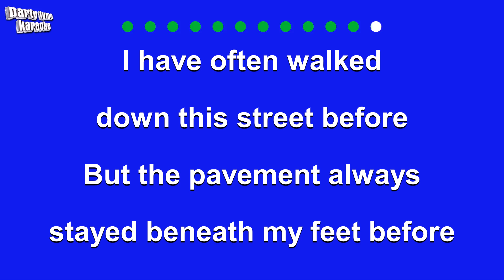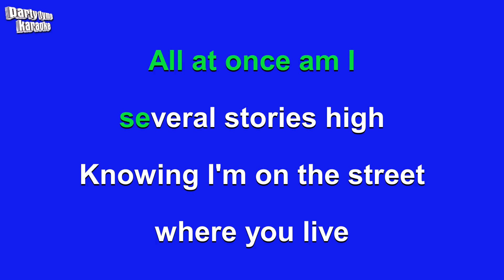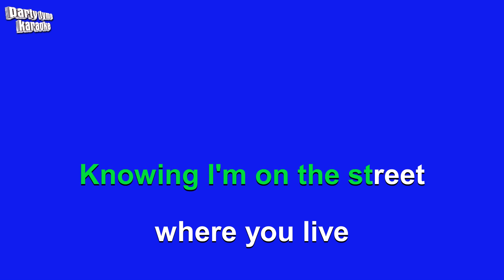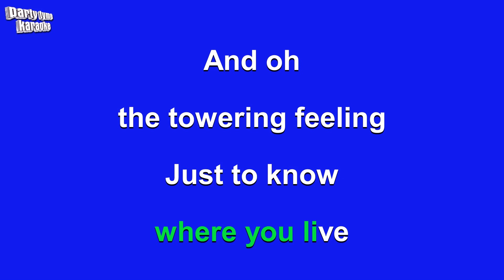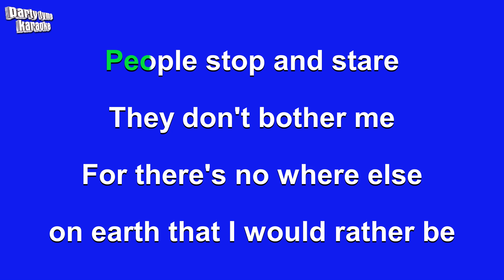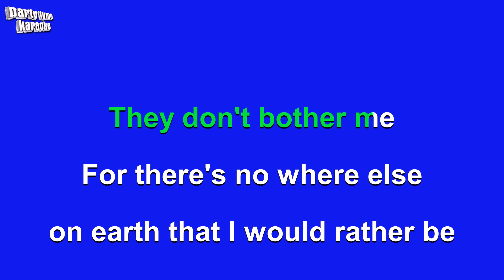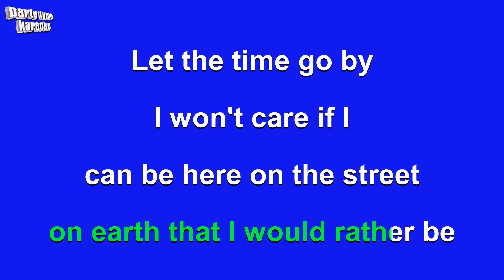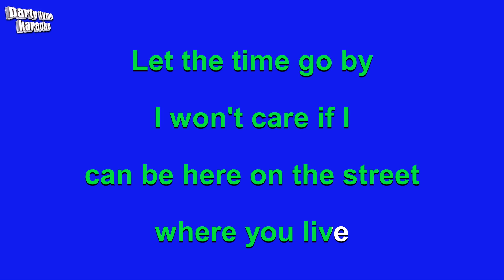My Fair Lady - On The Street Where You Live (Karaoke Version)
Karaoke sing-along version of 'On The Street Where You Live'
made popular by from the musical ""My Fair Lady"",